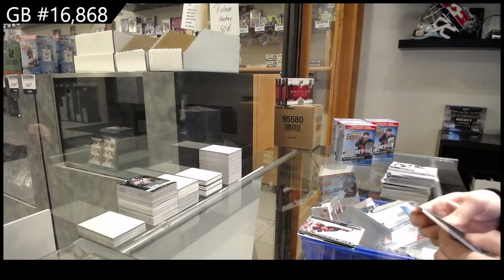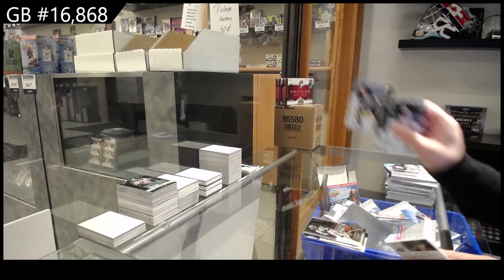21-22 Upper Deck Series 1 Hockey 6 Box Blaster Break - C&C GB #16,868